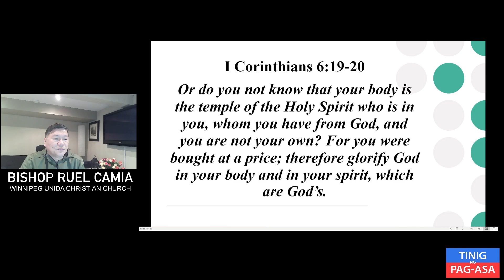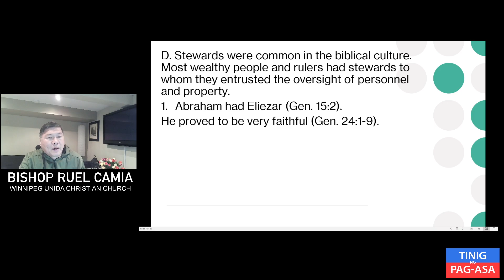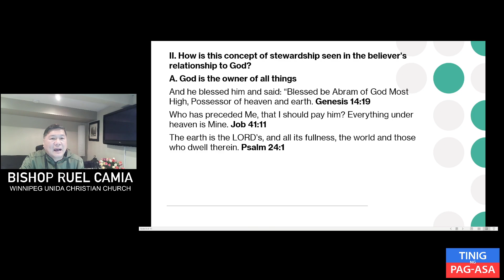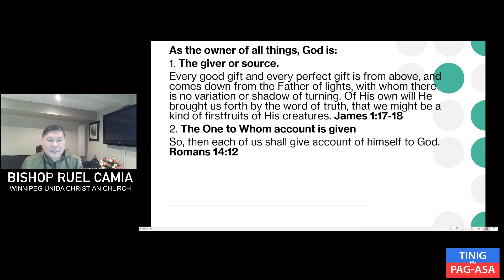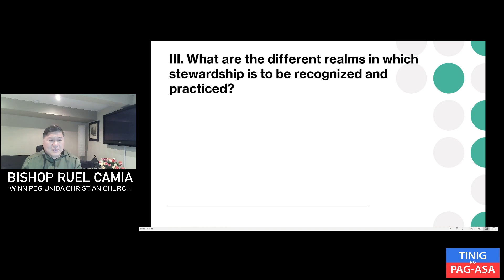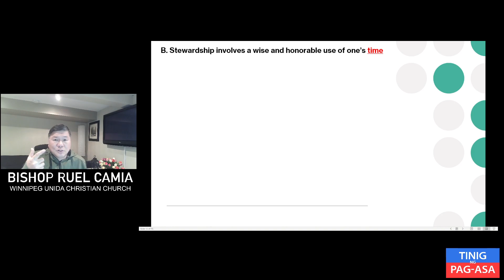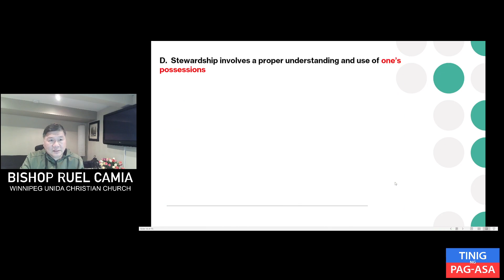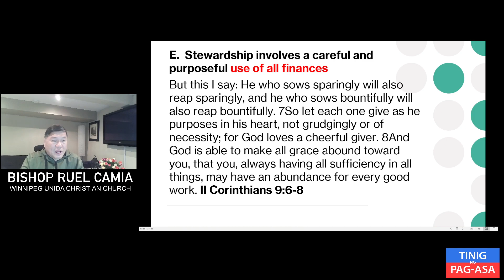Life Management is a Matter of Stewardship Part 1